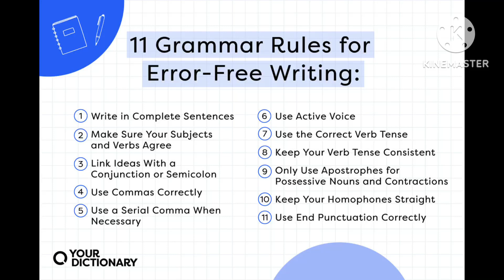Ideal and Desired Adjectives apply to Affirmations (Subliminal)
Pink Noise included!

Affirmations:

My Ideal and Desired Grammar and Punctuations are applied to my Affirmations.

Affirmations with adjectives applied, both from this subliminal and from being written in benefit eachother and strengthen them positively.

Your Subliminals become more powerful as more adjectives are added in, especially if seemingly “contradictive” affirmations are applied.